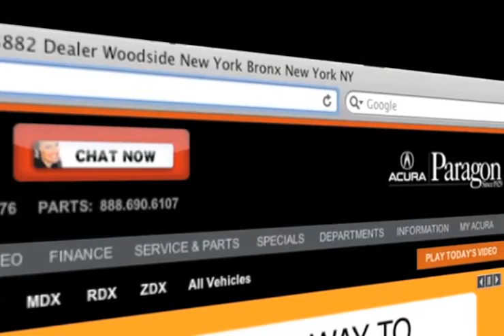Acura Discount Oil Change - New York City, NY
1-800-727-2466 If you are looking for a repair shop near Woodside, NY or Brooklyn, NY come to Paragon Acura. Whether you need regular scheduled maintenance or a tire repair our auto mechanics have got you covered. For Acura service come to Paragon Acura located at 56-02 Northern Blvd. Woodside, NY 11377. Convenient to both New York City, NY and Long Island, NY!